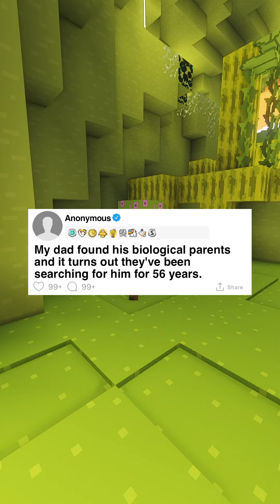[Full Story] My dad found his biological parents and it turns out they've been searching for him...